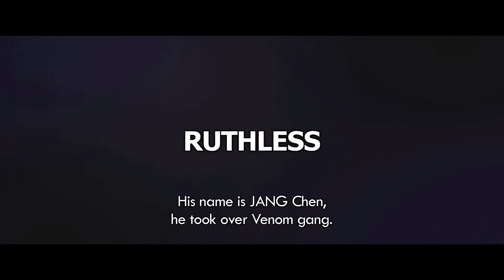The Outlaws (2017) Korean Movie Review in Hindi | Ma Dong-seok, Yoon Kyesang, Jo Jae-yoon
Based on real events that occurred in 2004 dubbed the "Heuksapa Incident". The story follows a turf war that grows between a local gang that runs Garibong-dong in Guro District, Seoul and the Heuksapa gang from Yanbian, China; the police are called in to attempt to bring peace to the neighborhood.

Story of The Outlaws
The Outlaws in Hindi
The Outlaws Movie Explain
The Outlaws Movie
Beomjoidosi